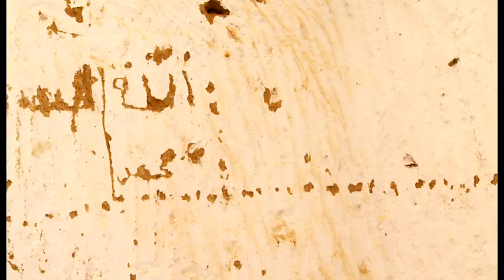Tajemnice przyrody - Tunezja